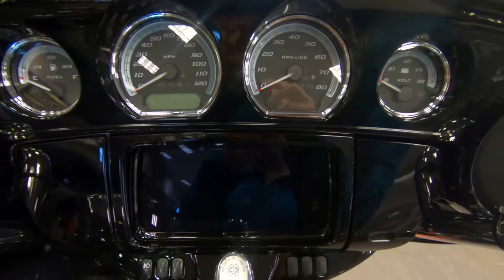2020 HARLEY-DAVIDSON ULTRA LIMITED FLHTK - New Motorcycle For Sale - St. Paul, MN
Please visit St. Paul Harley-Davidson to view this New River Rock Gray/Vivid Black 2020 HARLEY-DAVIDSON ULTRA LIMITED FLHTK for sale in St. Paul, MN Stock# 618063

2899 Hudson Blvd N
St Paul, 55128, Minnesota

Description
This NEW River Rock Gray/Vivid Black 2020 Harley-Davidson Ultra Limited FLHTK Premier with a 114 cubic inch engine and 6-Speed transmission is for sale at St Paul Harley-Davidson located in St. Paul, Minnesota.   From its heated handgrips down to its Twin-Cooled™ Milwaukee-Eight® 114 engine, the Ultra Limited motorcycle helps you find your balance in its marriage of machinery and technology. When you're away from the bike, H-D™ Connect service lets you keep an eye on its vitals and security from your phone, while the integrated BOOM!™ Box GTS infotainment system keeps you plugged in for long rides. Need your bike to express your dark side? Check out the new bold black finish that engulfs the entire bike, from its wind-cutting, vented batwing fairing back to its roomy Tour-Pak® carrier.